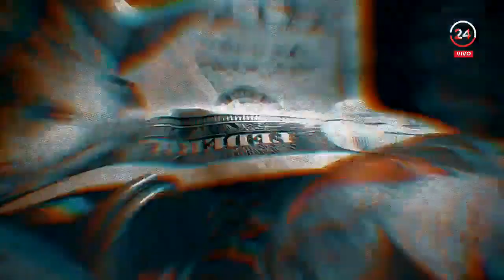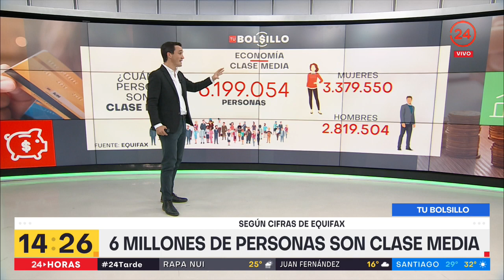Tu Bolsillo: Seis millones de personas son clase media | 24 Horas TVN Chile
La empresa Equifax contabilizó a los mayores de edad que están dentro de este grupo: 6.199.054 personas adultas. De ellos, son más mujeres que hombres. La mayoría tiene hijos y más de la mitad están casadas. Más de 4 millones no tienen casa y el 67% no es dueño de un vehículo. Dos de cada cinco viven en la Región Metropolitana y una de cada cinco en el Biobío o Valparaíso.